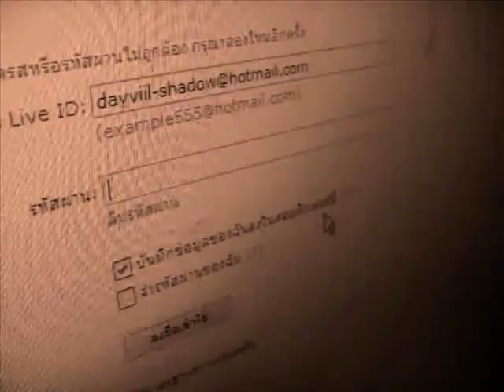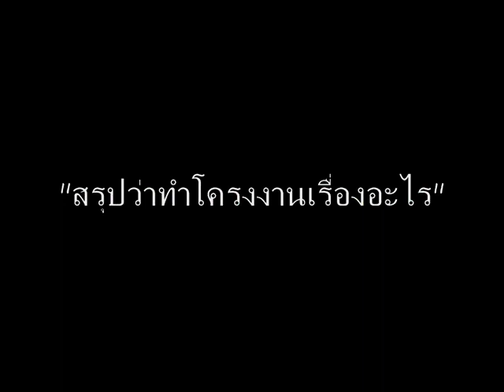หนังสั้นม.4.2 "พอเพียงคืออะไร?" part1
SCG2 [4.2] เพชรพิทยาคม ปีการศึกษา 2551
วันงานนิทรรศการวิชาการ108ปีโรงเรียนเพชรพิทยาคม 2552